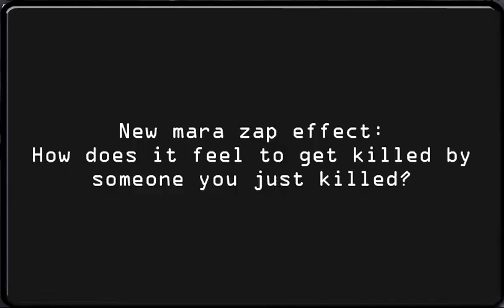GPP-1.1 Gameplay Tweak: Zap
This video just shows the vortex effect (hardy noticable actually) and its effect of still zapping after death.